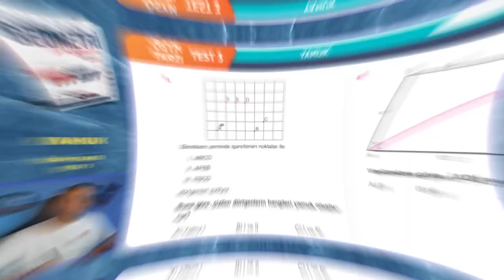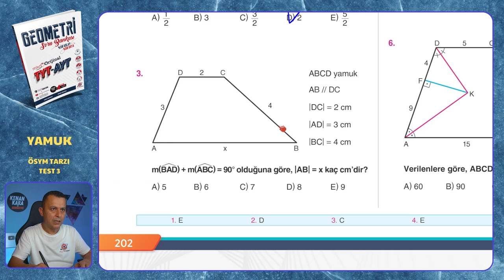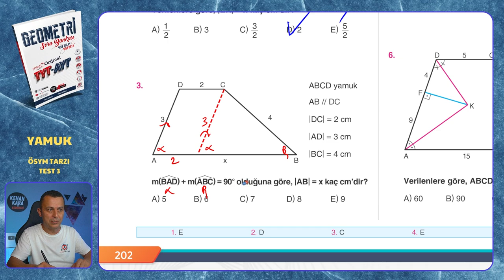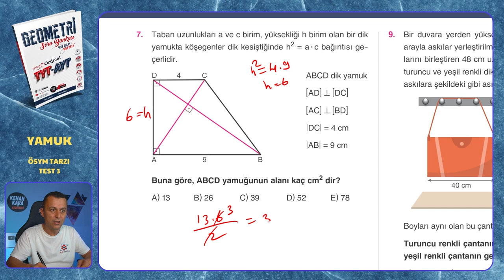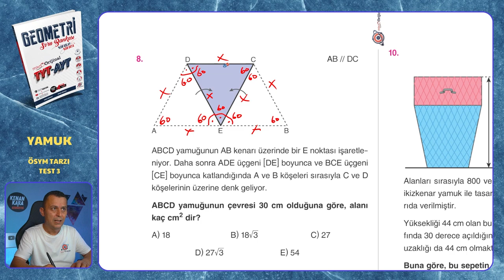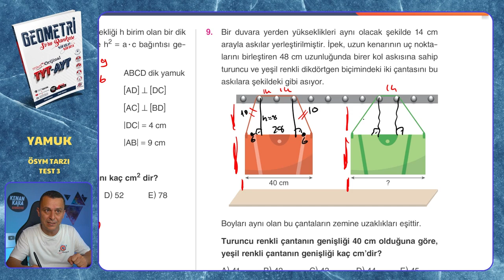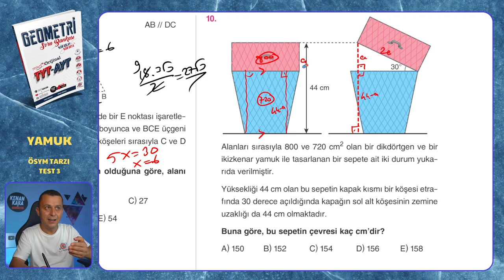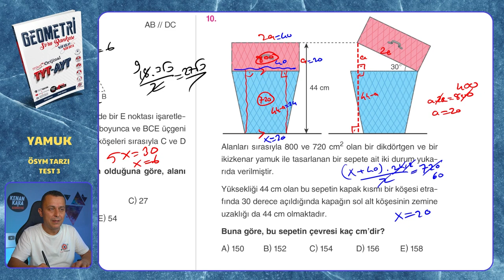ÖSYM TARZI TEST 3 | Yamuk | Mikro Orijinal Geometri Soru Bankası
Mikro Orijinal Geometri Soru Bankası kitabındaki, Yamuk konusundaki ÖSYM TARZI TEST 3 testinin çözümü